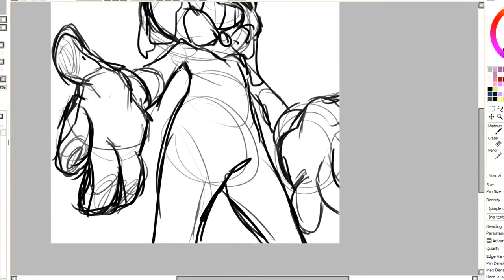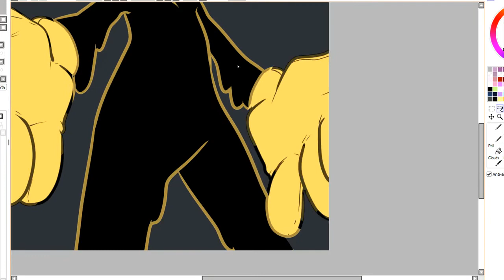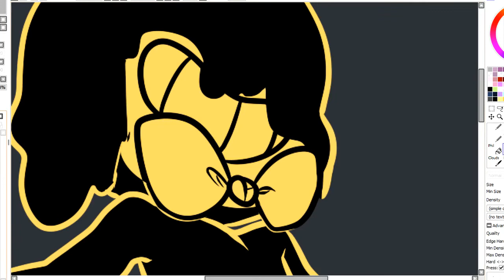Bendy and the Ink Machine - Speedpaint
Ayyy I doodled Bendy and stuff and decided to test out some new program stuff with him~

Song: DAGames - BENDY AND THE INK MACHINE SONG (Build Our Machine)